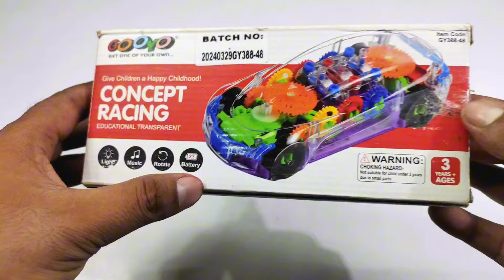remote control transparent car unboxing || rc car || helicopter airbus 787